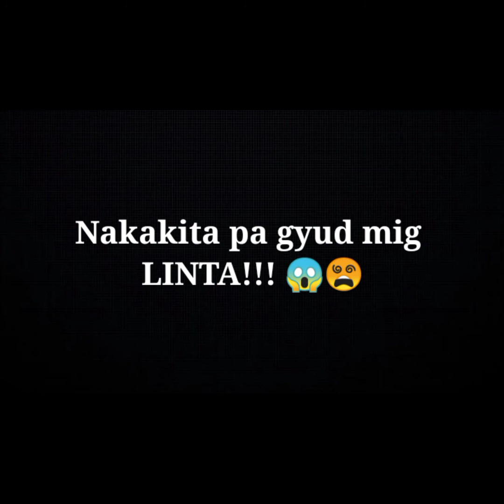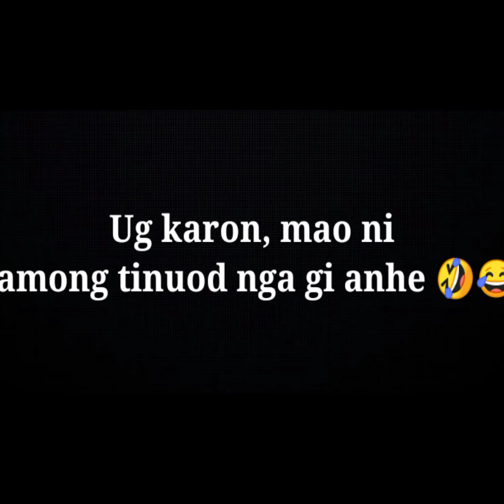TRIP SA MGA BATA SA BASAKAN (RICE FIELD)